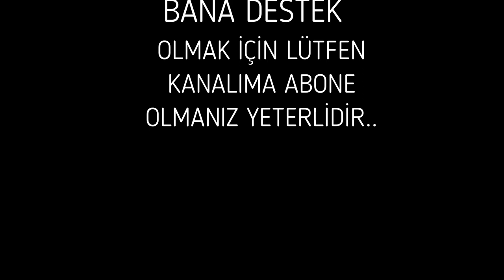RİZE ÇAYELİ '' LİMAN KÖY ''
Rize'nin çayeli ilçesine bağlı çayeli merkeze 4 km uzaklıkta manzarasıyla güzel liman köyü uzaktaki gurbedçi abilerimiz ablalarımız kardeşlerimiz özlemini bir nebze giydirdiysek ne mutlu bize çekimlere bir katkıda bulunmanız benim için önem arz ediyor sizden ricam 1 dk ayırarak kanalıma abone olursanız bana katkıda bulunmuş olursunuz şimdiden teşekkür ederim.